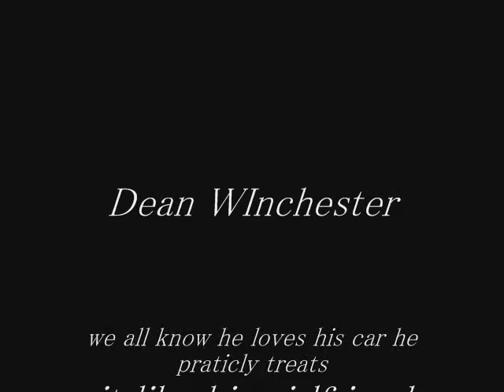Dean Winchester "in love with a girl"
Pretty much dean is singing to the person he loves the most :)

- this is dedicated to my aunt for telling me to do a video with a happy beat and i like this song :]

-if the ending sucks im sorry but my windows movie maker wouldnt play the video so i just picked clips that would go with it so sorry

- please rate and comment i really want to know wat you guys think :)

-and thanx beckyjaredfan for subcribing i love your vids please comment if you can :)

P.s - my fave clip is the kimono part he looks soo cute especially when he dances